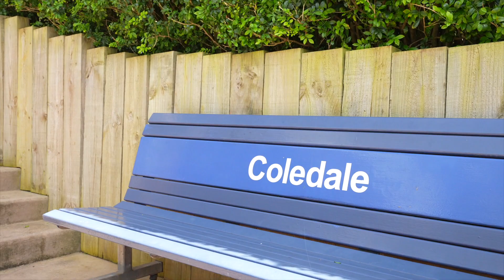5 Park St Coledale